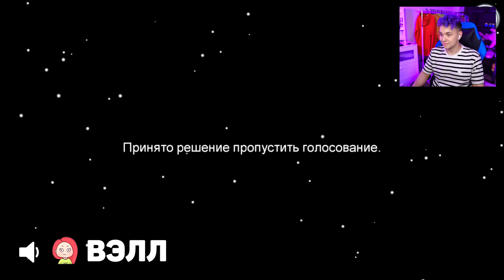Экстремальные ПРЯТКИ в AMONG US 🔥 АМОНГ АС, но МЫ ПРОТИВ ПОДПИСЧИКОВ 🔥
Если будет 100 000 лайков, то сниму крутой ролик по Among Us